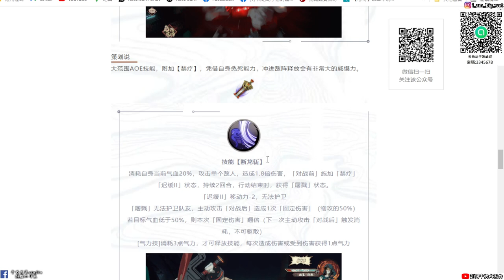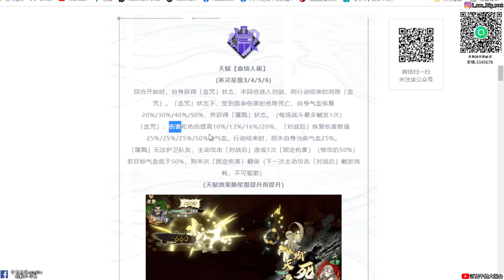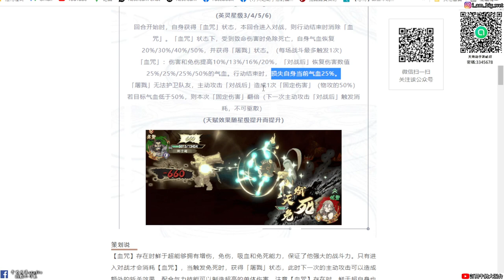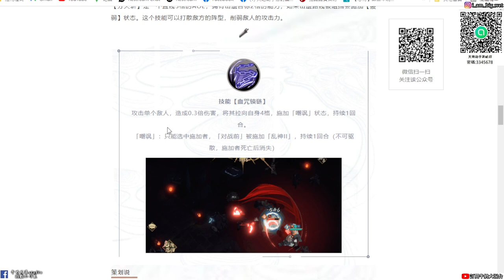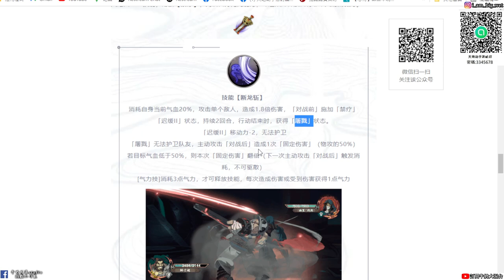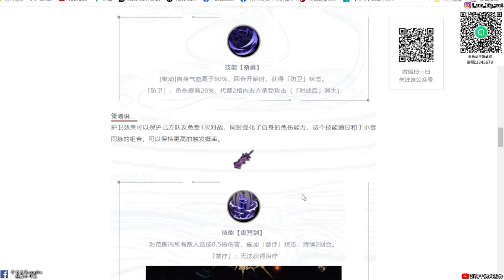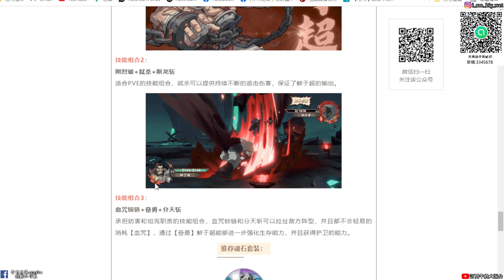【天地劫手遊 】新英靈「鮮于超」技能PV動畫與技能介紹|斷龍斬的圖示有兩百塊呢|神魔至尊傳小彩蛋|牛奶大濕台|陸服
2.如果有喜歡天地劫手遊的朋友，可以加入大濕的LINE社群
密碼:3345678